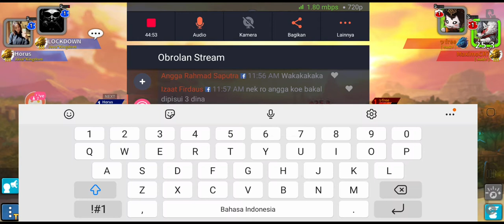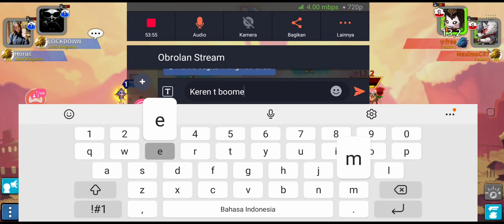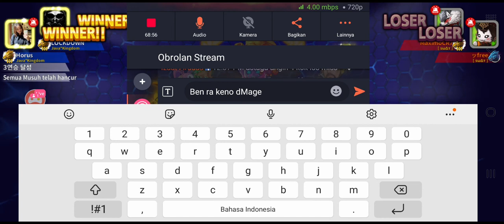GUNBOUNDM - BOOMER DESTO FOR SCORE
Gunbound Mobile JAVA*KINGDOM
Hallo Gunbound Mania! Salam Pemain GBM

MARI BERGABUNG DI GRUP INDONESIA (ACTIVE) PLAYER

Rekam layar:
Rekam suara: Audio Recorder
Edit foto/Thumbnail: PixelLab
Edit video: CapCut
Kelola channel: Yt Studio dan Fb Gaming